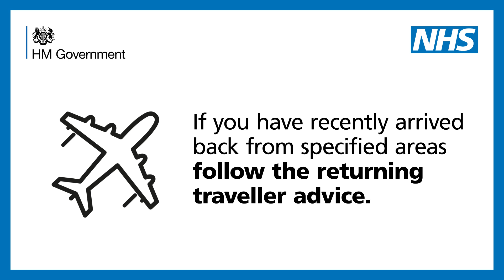Stopping the spread of viruses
Public Health England has issued some simple advice around combating the spread of viruses including Coronavirus.